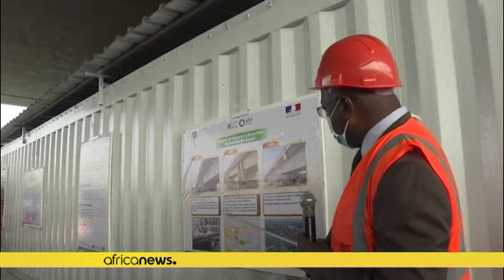Côte d'Ivoire : la France associée aux grands projets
Le ministre de l'économie et des Finances français, Bruno Le Maire s'est déplacé à Abidjan pour préparer le prochain sommet de Paris sur les grands chantiers infrastructurels.